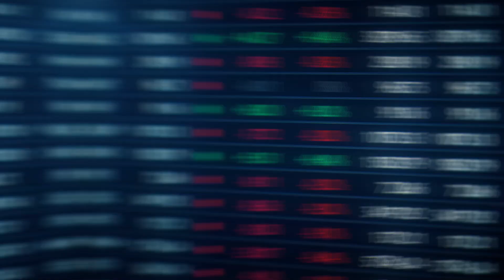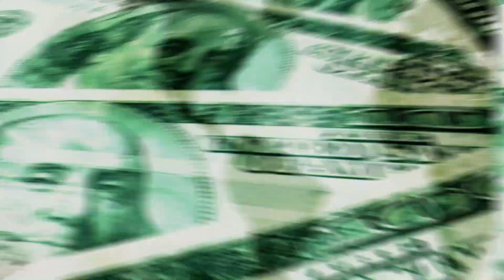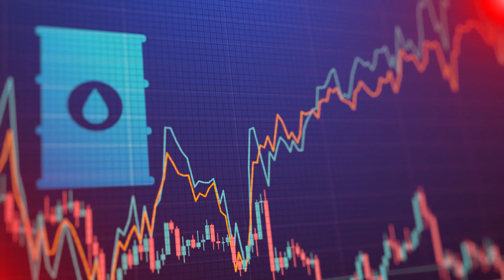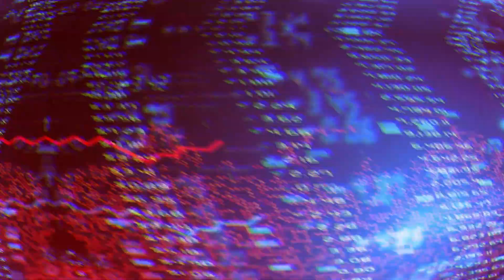Would Russia Start Attacking U.S. Satellites?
Did you know that the United States government is increasingly relying on commercial satellites for intelligence and communications? In fact, it's been called the "new space race." And Russia is taking notice. Recently, a Russian delegation attended a meeting of the Outer Space Treaty's Open-Ended Working Group (OEWG) to discuss the implications of this trend.

In today's video we look at Would Russia Start Attacking U.S. Satellites?...Keep watching to see what was said at the OEWG conference and if anything is being done to avoid a conflict

As well as updates on the Moon and Mars missions.

Inspired by What to Expect: the OEWG on Reducing Space Threats

Inspired by Ukraine: The New Satellite War - Digital Eye

Inspired by Laws of space | Meet the experts